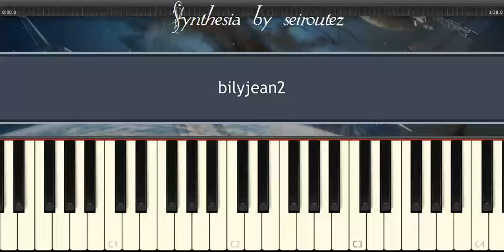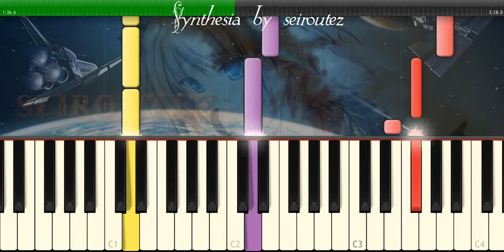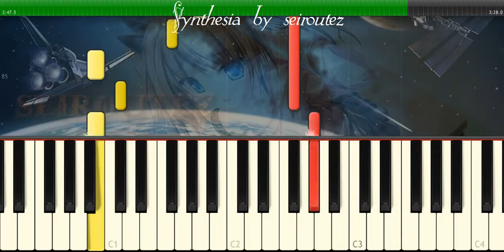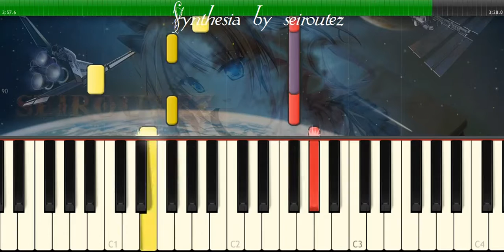[Synthesia][MIDI] bilyjean2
[Synthesia][MIDI]